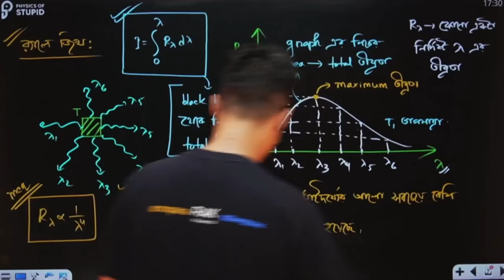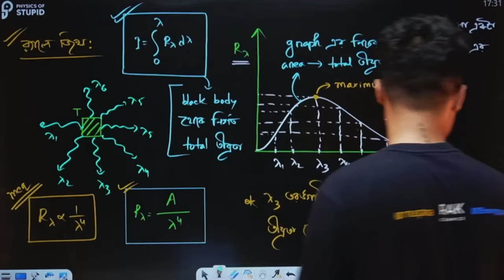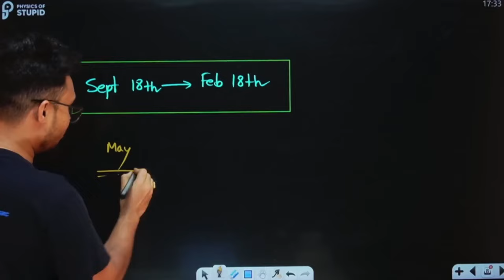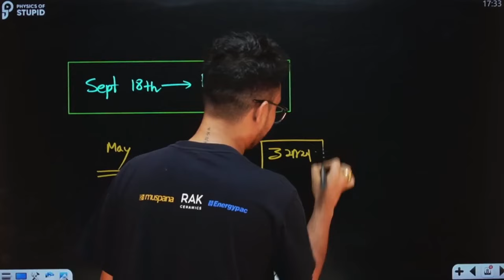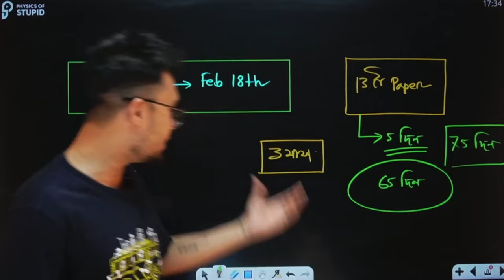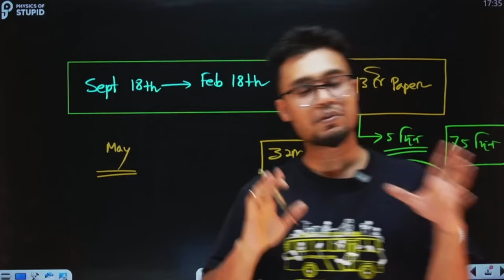Second Year এ এই ভুল কোনোভাবেই করা যাবেনা !